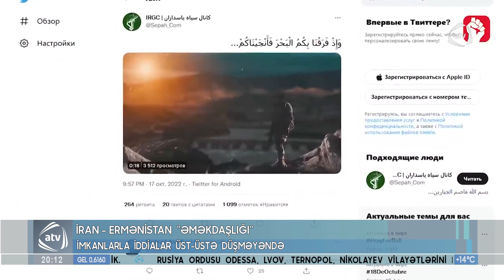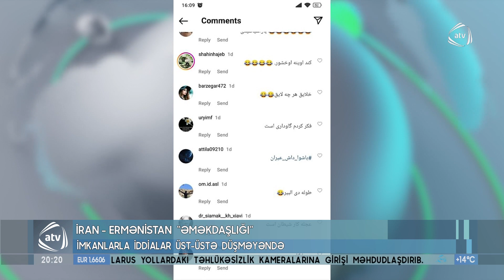İran - Ermənistan "əməkdaşlığı"